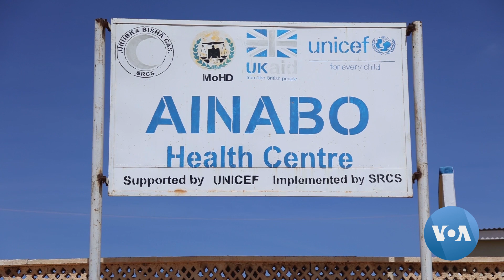በሶማሊላንድ በድርቁ ሳቢያ በተፈናቃይ ሴቶች ላይ የሚፈጸመው ፆታዊ ጥቃት ተባብሷል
ሶማሊያን ባጠቃት እጅግ ከባድ  ድርቅ ከሁሉም በላይ የተጎዱት ሴቶች እና ልጃገረዶች መሆናቸውን የረድዔት ሠራተኞች ይናገራሉ። በግማሽ ምዕተ ዓመት ባልታየ ደረጃ አስከፊ በሆነው ድርቅ ምክንያት ሴቶች እና ልጃገረዶች ለፆታዊ ጥቃት እየተጋለጡ  እና ልጃገረዶች እንዲያቆሙ እየተደረጉ መሆኑን የረድዔት ሠራተኞቹ አስታውቀዋል።